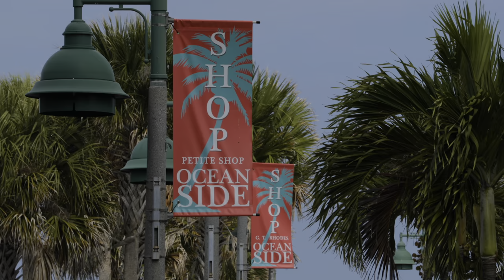Living Like A Local in Vero Beach!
What you need to know about living in Vero Beach- How is life for the locals
here?? What are some of the reasons someone would want to move to Vero Beach? *

Timecode
0:00-Intro
1:30-Describe Vero Beach
2:03-Activities
3:44- Costs
5:16- One of my favorite things
6:17-Weather
8:30- I choose to live here
8:46- What do you think?
8:54- What did I miss?
9:22- Subscribe!
9:48-Closing